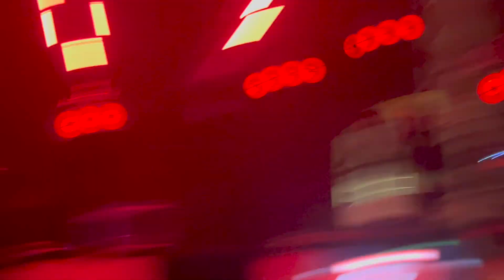IC3PEAK @ LE PÉRIPH' - PARIS 2022